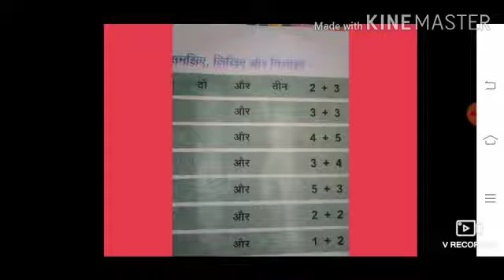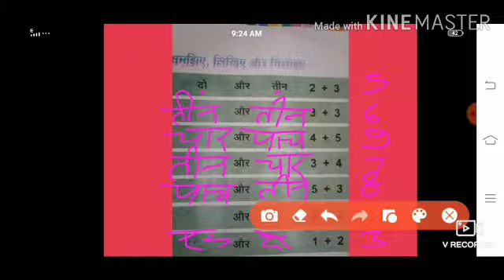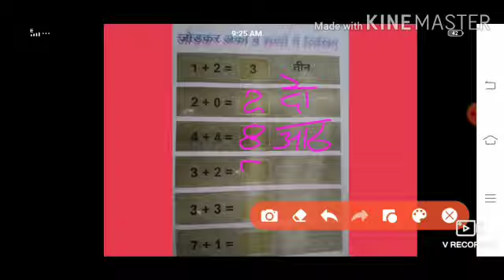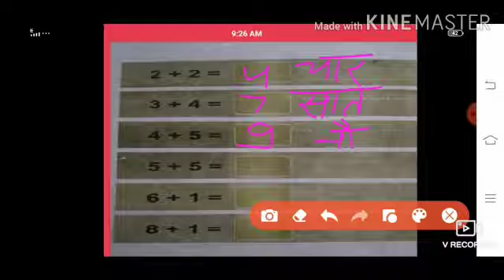Class-first Sub-Maths By-Ramkanwari ji 16-9-2020